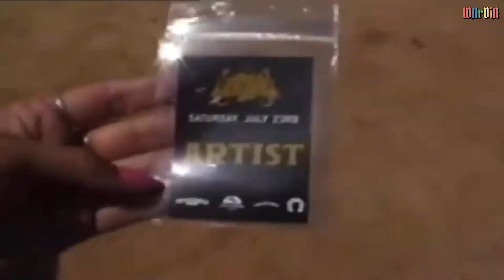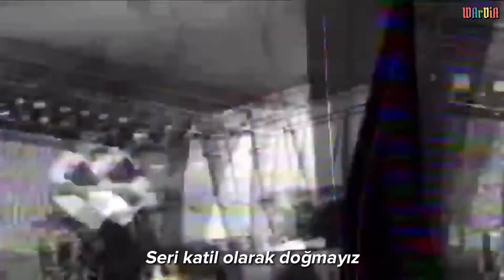[Türkçe] Lauren Ruth Ward 2022 Tour Vlog - Part 1: North Beach Boogie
Çeviri, Zamanlama: WArDiA
Video: slugslufe, allthingsblue
Gitar: Alex Windsor
Bas: Suprise Baby Music
Bateri: Chloe Jasper
Arka Vokal: Emma Cole
Vokal: @LaurenRuthWard

Tüm hakları sahiplerine aittir. Sadece Türkçe çeviri bana ait.

00:00 Giriş
00:53 Blue Collar Sex Kitten
02:08 Valhalla
02:59 Water Sign
03:58 Wise Gal
04:50 Messiah